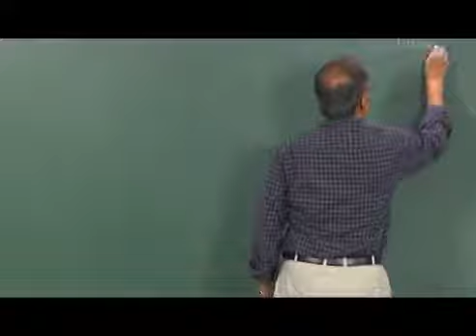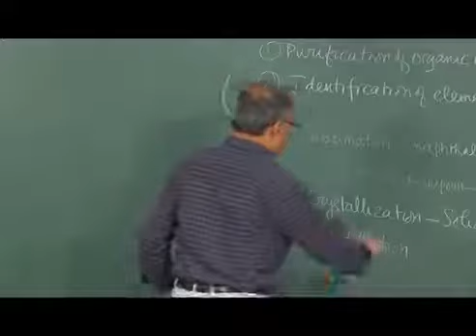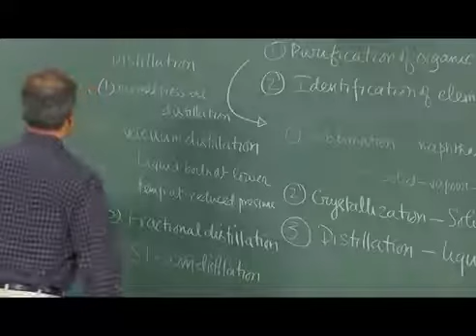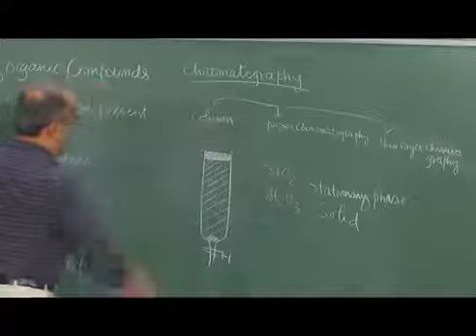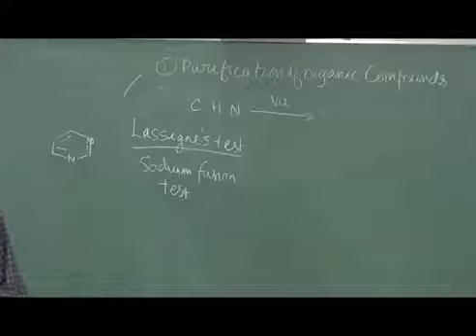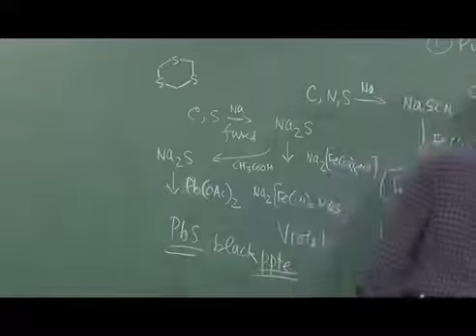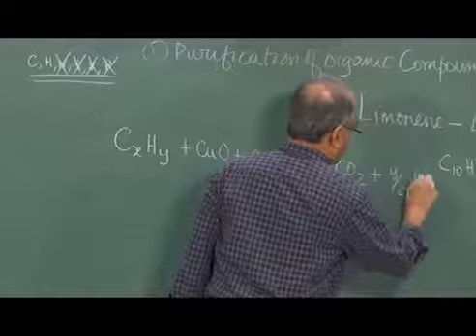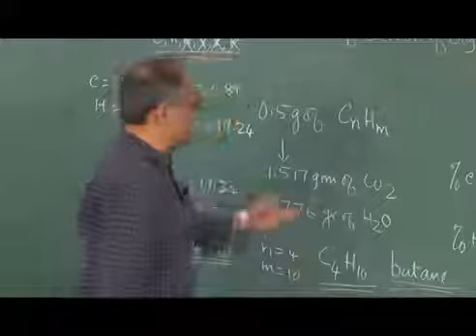Chemistry Class 11 Unit 12 Chapter 06 Organic Chemistry Basic Principles and Techniques L 06/7